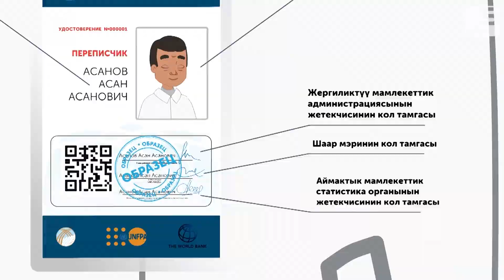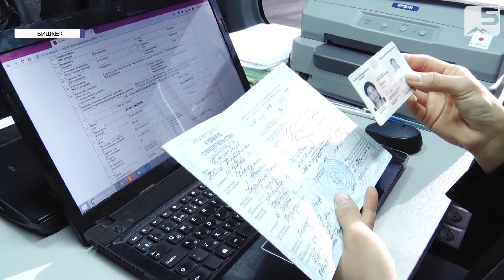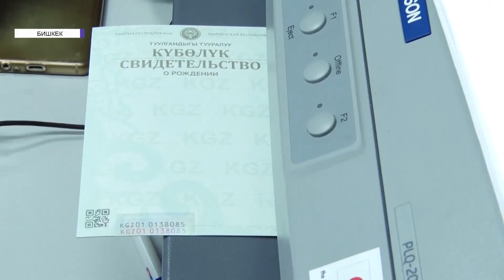Жарандарга жеңилдик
Кыргызстанда эл жана турак-жай фондун каттоо 23-марттан 1-апрельге чейин электрондук түрдө жүргүзүлөт. Ага өлкө боюнча 25 миң кызматкер тартылып, адистер электрондук жана мобилдик тиркеме аркылуу каттоо боюнча окуудан өткөрүлөт. Ал эми эл каттоо иштери «Инфоком» мамлекеттик мекеменин жардамы менен ишке ашырылмакчы. Улуттук статистикалык комитетинин берген маалыматына караганда жеке маалыматтар коргоого алынып, сурамжылоонун жыйынтыктары ачык жеткиликтүү каражаттарга жайгаштырылбайт.